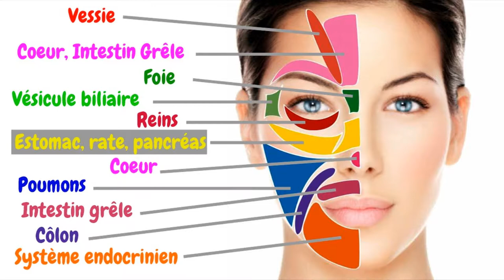REFLEXOLOGIE FACIALE ASMR | Massage Visage Relaxant avec Musique | 11 zones Reflexes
"La réflexologie crânienne et faciale est une technique manuelle ancestrale où le/la réflexologue utilise ses doigts pour exercer des points de pression ou des lissages sur les zones réflexes (front, visage), qui correspondent à un organe ou à des parties du corps", indique Myriam Ferron. En stimulant une "zone réflexe", on agit donc sur un organe ou sur une partie du corps. Le but de la réflexologie crânienne et faciale est d'apporter du bien-être, d'apaiser et de soulager les douleurs, de diminuer des troubles. Sur la tête, nous avons 300 "points réflexe", où se concentrent les terminaisons nerveuses qui permettent d'agir sur le cerveau et sur l'état psychique général de la personne. "La particularité de la réflexologie faciale et crânienne, est qu'on agit directement sur le système nerveux central", rapporte la réflexologue.
La proximité du visage avec le cerveau accélère le mode d’action de la réflexologie faciale, les informations imprimées au niveau du visage étant instantanément transmises aux neurones. « Les stimulations des zones réflexes peuvent être calmantes (pour soulager une inflammation…) ou tonifiantes (pour réveiller un organe paresseux…) ; les Asiatiques évoquant une action yin (apaisante, relaxante) ou yang (énergisante, tonifiante). » Ainsi, la réflexologie faciale peut réguler l’ensemble des fonctions et systèmes de notre organisme. Des bénéfices bien palpables : la peau retrouve une belle élasticité, l’humeur sa vivacité, les muscles regagnent leur tonicité et les articulations leur souplesse… « La réflexologie faciale a toute sa place dans une stratégie préventive, notamment aux changements de saison, mais aussi, en cas de maladie, pour accompagner un traitement et affermir les défenses naturelles. »

Le matin, pour tonifier l’organisme
Au réveil, frottez avec vos doigts l’avant et l’arrière des oreilles, qui représentent les reins – les oreilles et les reins se formant au même stade de développement embryonnaire – et dont l’énergie est associée, pour les Chinois, à l’énergie vitale. On peut également poser une main à plat d’une joue à l’autre, en passant par la bouche, sous le nez.

En journée, pour apaiser la fatigue oculaire et les douleurs dorsales

En cas de baisse de régime, frottez vos mains pour en chauffer les paumes, puis posez-les sur les yeux, sans appuyer fort. Ce geste rééquilibre le système hormonal et travaille les trajets énergétiques (méridiens) situés à proximité : celui de l’estomac, de la vessie, du système digestif et de la vésicule biliaire. La fatigue oculaire s’estompe et la vision s’éclaircit. Et pour tonifier la colonne vertébrale (ce qui peut participer à la prévention des maux de dos), on masse l’arête du nez en effectuant des allers et retours avec les doigts.

Le soir, pour lutter contre les insomnies

Massez votre cuir chevelu en utilisant vos doigts comme des pattes d’araignée. Le bon geste : partir du haut du crâne et redescendre jusqu’en bas de la nuque. A effectuer plusieurs fois de suite, idéal aussi contre les maux de tête… Pour favoriser le calme et l’endormissement, on peut également pincer la peau tout le long des sourcils. Ces exercices sont à effectuer de trente secondes à une minute.